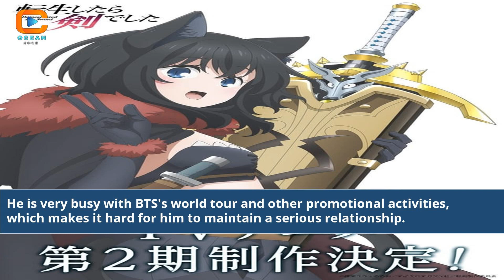Is Bts Jk Dating Anyone Jk Girlfriend And Age 2022 Bts Jok Married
BTS Jungkook dating news 2022
Jungkook's rumored girlfriend
BTS JK relationship update
Jungkook's age in 2022
BTS Jungkook marriage rumors
Is Jungkook married in 2022?
JK's relationship status
BTS Jungkook romance update
Jungkook's current girlfriend
BTS JK dating rumors
Jungkook's age and love life
Marriage news about BTS JK
Jungkook's dating life in 2022
BTS Jungkook's partner
Is Jungkook in a relationship now?